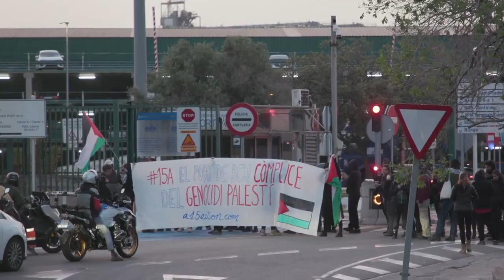ZonaFranca 2 - Bloqueig dels accessos del Port de Barcelona (solidaritat amb Palestina) 2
Barcelona 15/04/2024.- Un centenar d'activistes han tallat l'accés del Port de Barcelona per denunciar la complicitat amb l'Estat d'Israel, especialment amb empreses com Zym o ICL, responsable de la fabricació de Fòsfor Blanc. L'acció formava part d'una convocatòria mundial contra el comerç amb Israel i contra el genocidi de Gaza